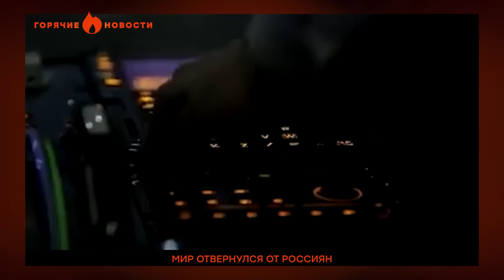"Лучше ХОХОТУШКА ХАРРИС, ЧЕМ.." Журавлев и СКАБЕЕВА СЛОВИЛИ ПАНИКУ | ГОРЯЧИЕ НОВОСТИ 30.07.2024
Смотрите сейчас дайджест главных событий за 886 сутки полномасштабной войны в Украине от Фактов ICTV.

🔥 Скабеева и Журавлев в панике
🔥 Соловьев подставил Путина

Это видео публикуется только в документальных целях, чтобы доносить правду о войне в Украине. Высказывания авторов ролика не преследуют цель оскорбить зрителей.